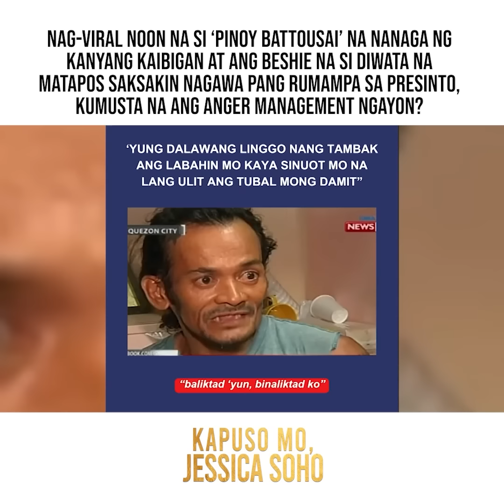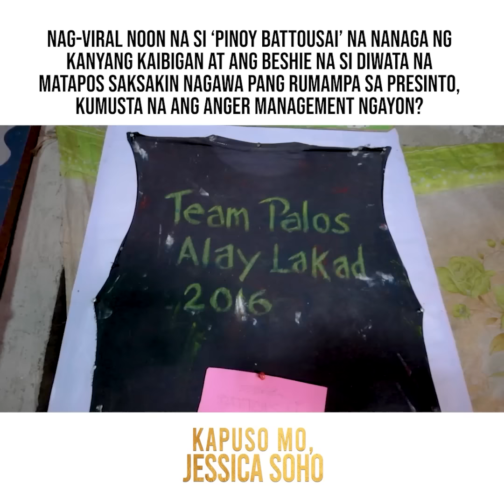Kumusta na nga ba ngayon sina ‘Pinoy Battousai’ at Diwata? | Kapuso Mo, Jessica Soho